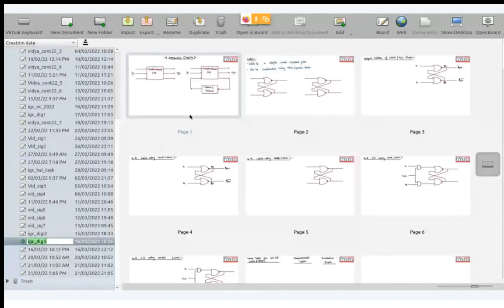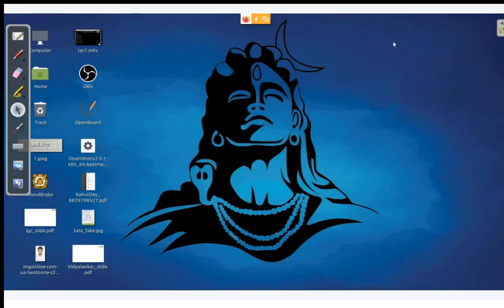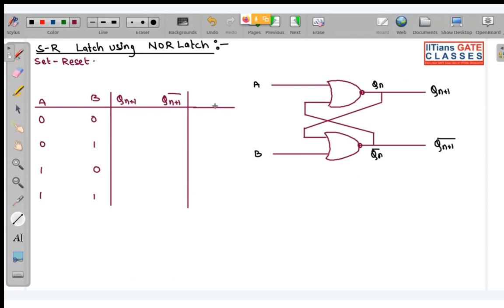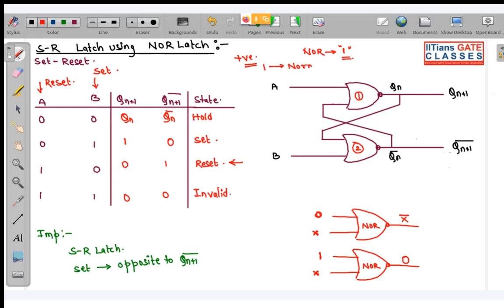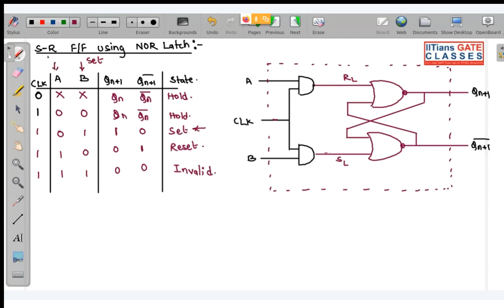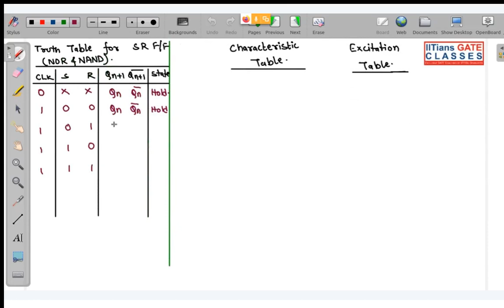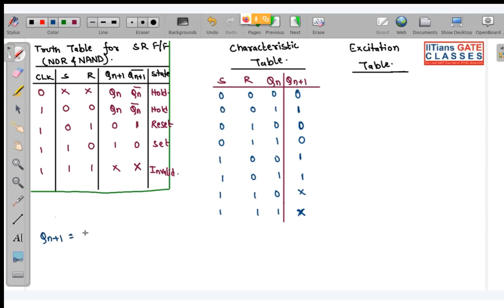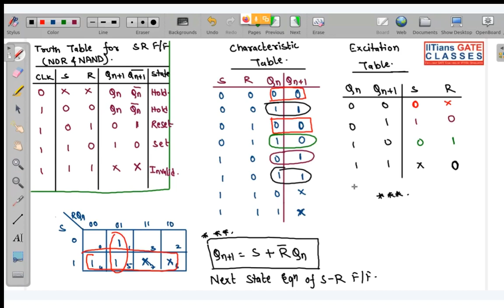Digital Electronics | Sequential Ckts 1 L9 | GATE EC, EE & IN Lectures | GATE EC, EE & IN Coaching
➡️GATE/PSU- EC | EE | IN Online Coaching | Recorded Classes | Online Test Series
✅Salient Features
Regards,
Team IGC